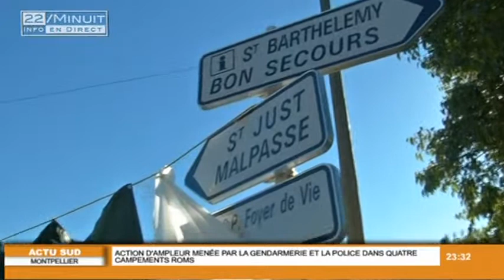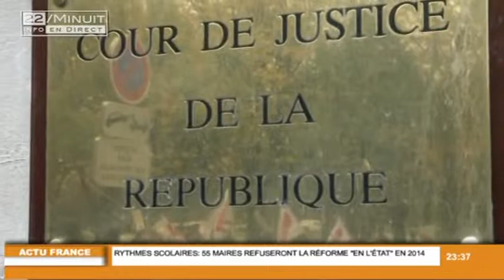22 / Minuit : JT du 12 Novembre 2013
Retrouvez toute l'actu de la région Sud dans le JT du 22 - Minuit

Sites webs/blogs, copiez cette vidéo avec le bouton "Intégrer" !